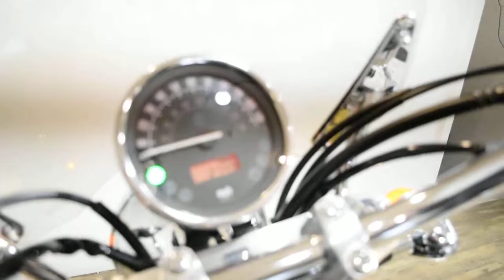2010 Honda Shadow 750 RS | Used motorcycle for sale at Monster Powersports, Wauconda, IL